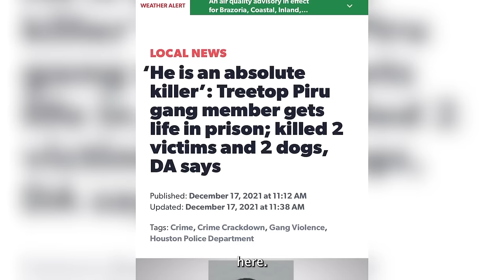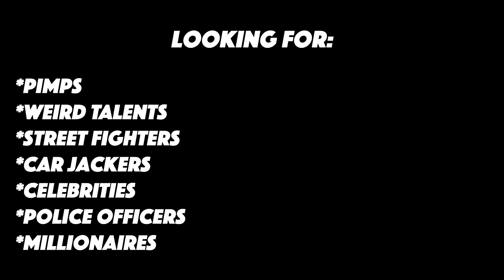The Most HATED GANG in Houston, TX | Inside Tree Top Piru Bloods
An in-depth look at one of Houston's most notorious gangs, the Tree Top Piru Bloods. In this vlog documentary, we dive into their world, exploring their history, why they're considered one of the most hated gangs in Houston, and what life is really like on the inside. We uncover their identity, values, struggles, and the motivations behind their actions. This raw, unfiltered look provides insights you won’t find anywhere else.

                                                       CHAPTERS:
0:00-0:57 INTRO
0:57-2:04 HISTORY, ABOUT & OBJECTIVE
2:04-3:38 JAIL TIME & CRIME
3:38-4:44 THE RISE OF THE TREE TOP PIRUS
4:44-6:44 RELATIONSHIP WITH COMPTON (a.k.a BOMPTON)
6:44-7:17 JAVAN WILLIAMS
7:17-8:25 HOW ARE YOU THE MOST HATED GANG?
8:25-9:20 WHY DID YOU CHOOSE THIS LIFE?
9:20-9:48 HOW OFTEN DO YOU VISIT THE ORIGIN?
9:48-12:47 HOW DO YOU MAKE MONEY? (EDUCATION, JOBS)
12:47-13:31 RELATIONSHIP WITH THE CRIPS
13:31-14:39 WHERE DO YOU SEE YOURSELF IN 10YRS? WHAT'S THE GOAL?
14:39-15:26 WHAT FUTURE DO YOU WANT FOR YOUR KIDS?
15:26-15:57 LOVE LIFE, MARRIAGE, ETC.
15:57-16:28 PIRU REFERRENCES
16:28-16:43 HOW OLD ARE Y'ALL?
16:43-17:26 UPCOMING ELECTION
17:26-19:20 WHY DO YOU GIVE BACK TO THE COMMUNITY?
19:20-19:55 YOUR RELATIONSHIP WITH GOD?
19:55-20:17 GUNS DOWN, FISTS UP
20:17-21:07 STREET WISDOM
21:07-21:39 OUTRO
21:39-21:50 CREDITS

                                                         CREDITS
Tree Top Piru Members:

gru400
laylow400

tay400

Shooter/Videographer:
Jules Alcindor